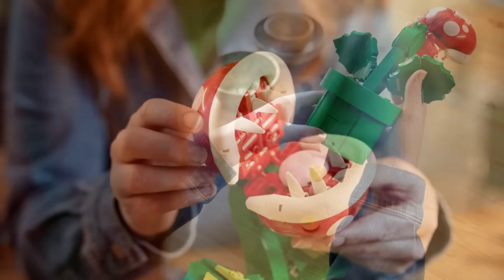LIVES DE NPC estão fora de controle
Obrigado pela rosa! 🌹 Vamos conversar sobre lives de npc na rede ao lado?